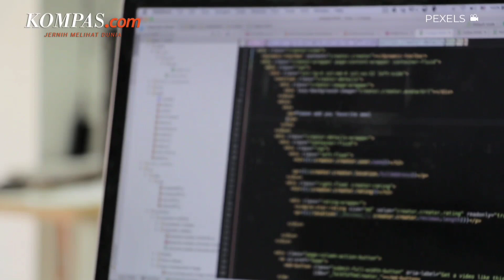BSSN dan Bareskrim Telusuri Latar Belakang Hacker Bjorka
Badan Siber dan Sandi Negara (BSSN) tengah menelusuri latar belakang hacker Bjorka yang melakukan serangan siber ke sejumlah situs pemerintah.

"Sedang kita telusuri ya", ujar Kepala BSSN Letjen TNI (Purn) Hinsa Siburian, Selasa (13/9/2022).

Dalam penelusuran tersebut, Hinsa juga mengatakan bahwa BSSN juga sudah berkoordinasi dengan Bareskrim Polri.

Penulis: Achmad Nasrudin Yahya
Penulis Naskah: Talitha Yumnaa
Video Editor: Talitha Yumnaa
Produser: Adil Pradipta